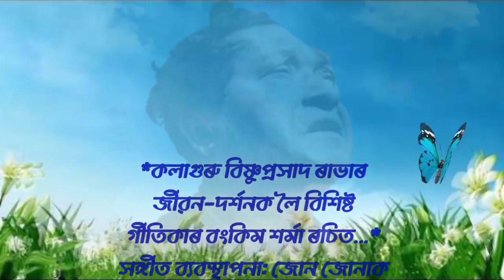সব্যসাচী বিষ্ণু ৰাভা, প্ৰণামো তোমাক আমি - কলাগুৰু বিষ্ণুপ্ৰসাদ ৰাভা লৈ শত সহস্ৰ সশ্ৰদ্ধ প্ৰণাম।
সঙ্গীত ব্যবস্থাপনা: জোন জোনাক
সুৰ আৰু কন্ঠ: কৃশানু কৌশিক
Lyrical Video: D. P.

কলাগুৰু বিষ্ণুপ্ৰসাদ ৰাভাৰ  জীৱন-দৰ্শনক লৈ বিশিষ্ট গীতিকাৰ বংকিম শৰ্মা ৰচিত:

নিবিচাৰো মই ফুলৰ মালা, নিবিচাৰো ধূপ চাকি
মই বিচাৰো কৃষক বনুৱাৰ ওৰ পৰক কাল ৰাতি
সব্যসাচী বিষ্ণু ৰাভা
প্ৰণামো তোমাক আমি

নিবিচাৰো মই সোৱৰণি মোৰ জনতাৰ সভা পাতি
জীৱন কালত নাপালো সহাৰি কমৰেড বুলি জানি
মোৰ হেঁপাহৰ বুকুৰ আপোন
এই দেশ এই মাতি
সব্যসাচী বিষ্ণু ৰাভা
প্ৰণামো তোমাক আমি

নতশিৰ কৰি নাথাকিবি মোৰ বিশাল অসমীয়া জাতি
সাম্যবাদৰ মহা মন্ত্ৰেৰে থাকিবি সমাজ পাতি
দেশৰ শকতি বঢ়া অসমীয়া
মিলি জাতি জন জাতি
এই দেশ এই মাটি
সব্যসাচী বিষ্ণু ৰাভা
প্ৰণামো তোমাক আমি